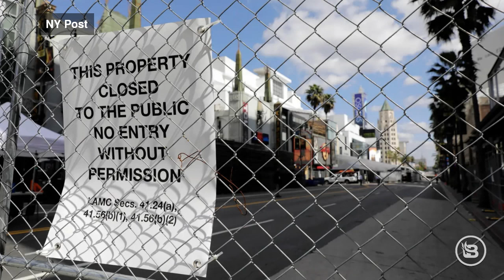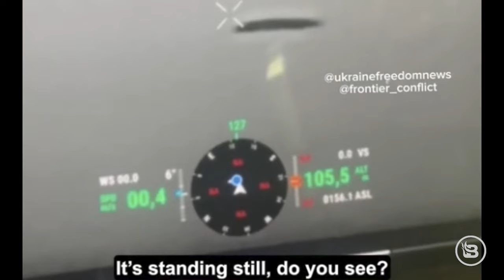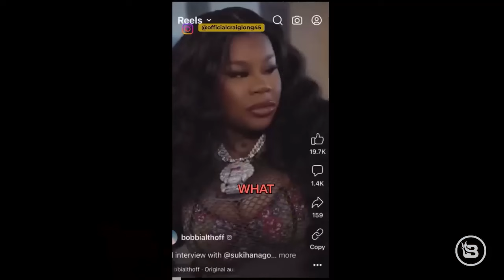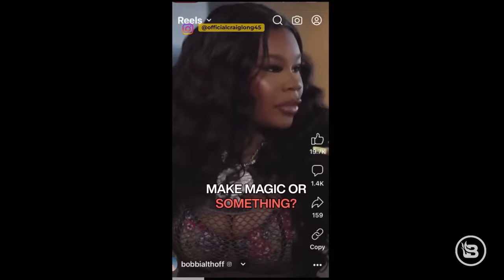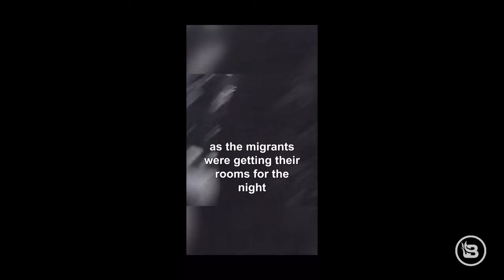So Long, Nikki! | 3/6/24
Donald Trump continues to dominate in the GOP primaries. Nikki Haley dropping out today? Jason Palmer defeats Joe Biden?! A memorable moment with a voter in North Carolina. Will Texas turn blue in the near future? Senator Bob Menendez (D-N.J.) facing new bribery charges. Don’t forget that the time change is coming up this Sunday. Disney is considering a sixth "Pirates of the Caribbean." First lady Jill Biden attends U2’s last concert at the Vegas Sphere. Joe Biden claims that he is leading in the polls … umm, no. Trump is leading in almost every one of them. Biden and KJP then talk about the Cookie Monster when asked about shrinkflation. The Biden administration backtracks after attempting to ban the iconic photo of a soldier kissing a woman at the end of World War II. Late-night "comedian" wants machines to take over. Is this the dumbest person in the world? How often does Jeff Fisher wear high heels? America today: More and more and more illegal immigration. Clearly Americans can’t stand Joe Biden.

Now get a complimentary bottle of Nugenix Total T when you text UNLEASHED to 231-231.